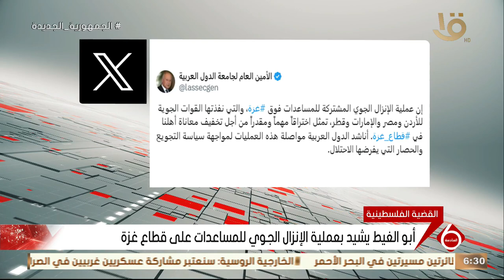نشرة السادسة | أبو الغيط يشيد بعملية الإنزال الجوي للمساعدات على قطاع غزة